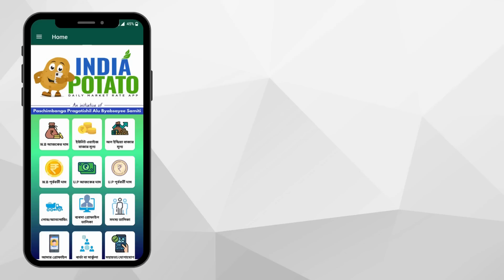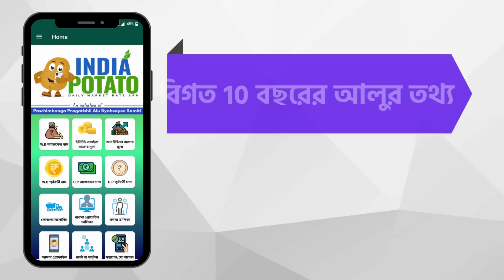27/05/2023 : রাইপুরের আজকের আলুর দাম I Today's Potato Price in Raipur, Bankura - India Potato News